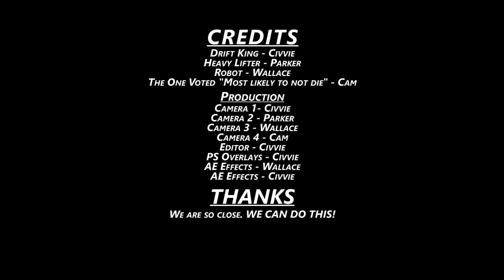Earth Defense Force 4.1: The Shadow of New Despair Co-Op 87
Today we use the power of bikes, heavy artillery, and hot dogs to beat up a bunch of dragons.